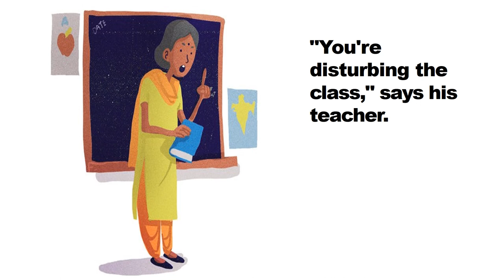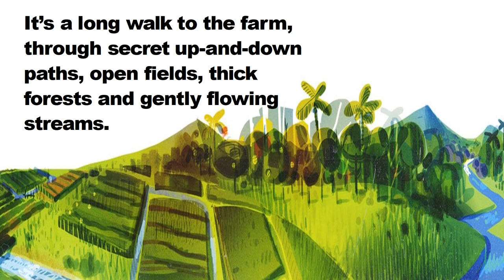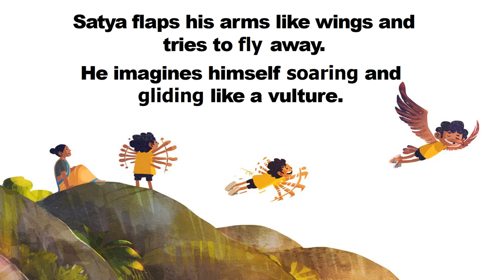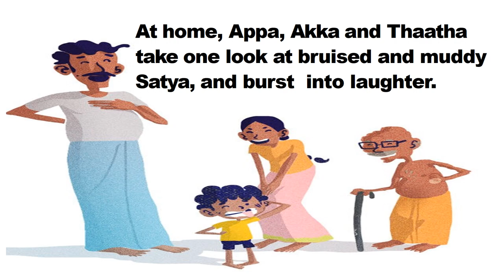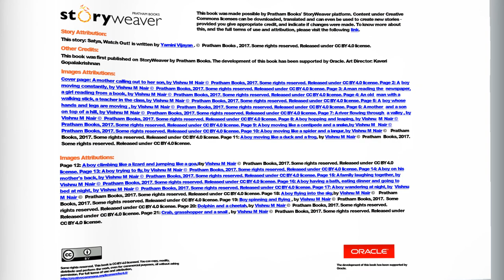Listen Read Write Speak English through short stories, Satya Watch Out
We present to you a series of Stories to listen read write speak English.
These are stories that you can listen and read along at the same time enjoy the accompanying pictures.

Parents can also use these stories as bed time stories. As they are funny stories, all will love to listen and read, while they doze off to sleep.

When you listen and read the stories, it helps you to learn and speak English at the same time improving their vocabulary and speaking and writing skills.

In this video we present to you: Satya, Watch Out
Author: Yamini Vijayan
Illustrator: Vishnu M Nair

Jump and crawl and climb with Satya as he goes along with his  mother to the farm where she works. A story about the different  and wonderful ways in which we move.

Satya, Watch Out: Story in detail
Satya can’t stay still. He runs and jumps and spins and rolls. and falls! Sit quietly for a minute!" says Appa.
"If you get hurt, don’t come crying to me," says Akka.
"Don’t you dare break anything!" says Thaatha.
"You're disturbing the class," says his teacher.
But what can Satya do, if his hands and legs are always dancing?
Today is Sunday.
It’s Satya’s favourite day of the week — the day he goes to the farm where Amma  works. It’s a long walk to the farm, through secret up-and-down paths, open fields, thick  forests and gently flowing streams.
Satya hops like a hare and sprints like a deer.
"The mud is squishy. Be careful!" says Amma.
He crawls like a centipede and slithers like a snake.
"Look out for thorns!" says AmmaHe swings like a spider and leaps like a langur. "Wheeeee!"
"Use the strong branches, my little monkey," says Amma.
He paddles like a duck and swims like a frog.
"Stay in the shallows, okay?" says Amma.
He climbs like a lizard and jumps like a goat.
"Don’t slip!" says Amma.
Satya flaps his arms like wings and tries to fly away.
He imagines himself soaring and gliding like a vulture.
Late in the evening, when the sun sets and crickets begin to hum, it’s time to go home. Tired Satya climbs on to his mother's back. They return through the up-and-down  paths, fields, forests and streams.
At home, Appa, Akka and Thaatha take one look at bruised and muddy Satya, and burst  into laughter.
Thaatha bathes him.
Appa cooks him dinner.
Akka tells him his favourite story as he falls asleep.
In his dreams, Satya runs and jumps and spins and rolls...
... and flies away

educational video
motivational video